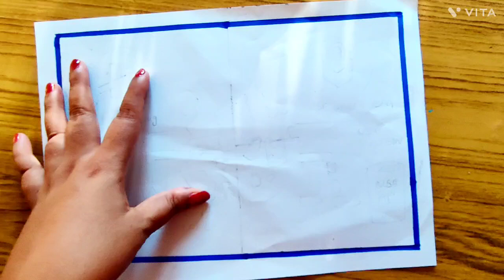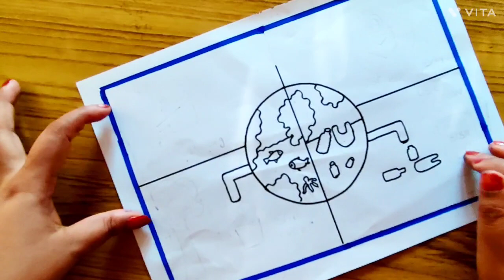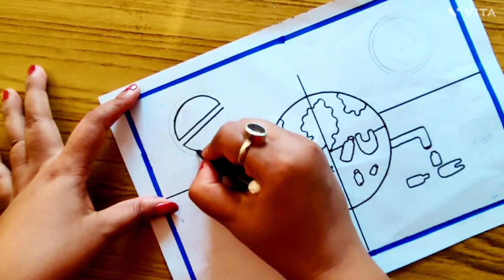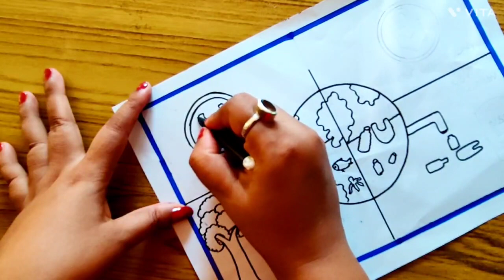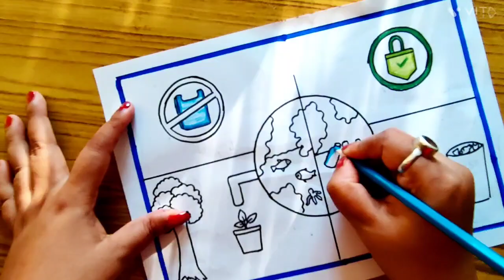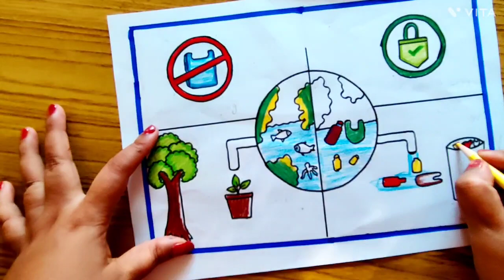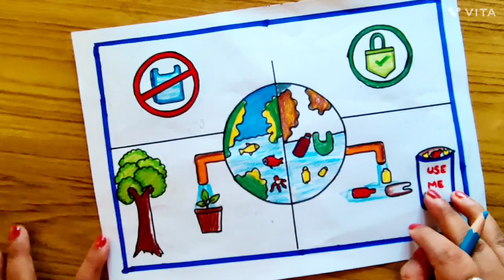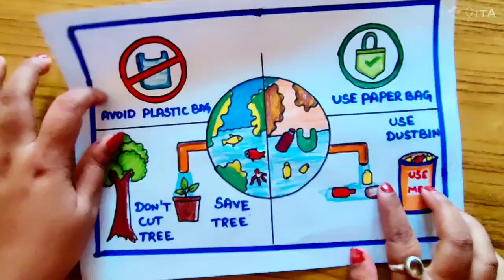we are pro planet people drawing/lifestyle for environment drawing/we are pro planet people poster